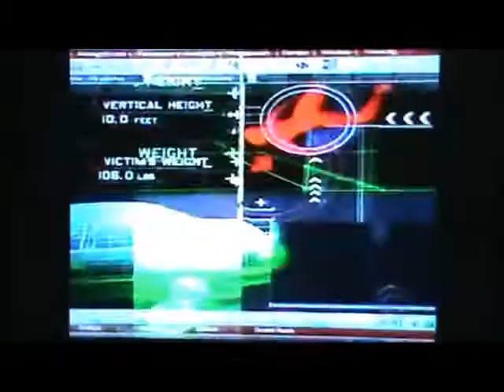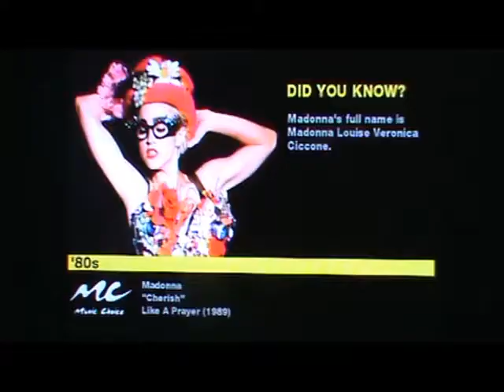CMGUS VCR CLASSIC: CSI: MIAMI CLIPS DAVID CARUSO EMILY PROCTER CBS 27 FEB 2006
CMGUS VCR CLASSIC: CSI: MIAMI CLIPS DAVID CARUSO EMILY PROCTER CBS KELO LAND AIRED ON 27 FEB 2006 *TV ARCHIVE VCR VHS CAPTURED IN SIOUX FALLS SD SOUTH DAKOTA

CSI: MIAMI STARRING David Caruso Emily Procter Calleigh Duquesne Adam Rodriguez Jonathan Togo Eva LaRue